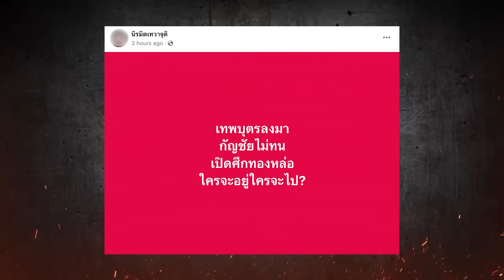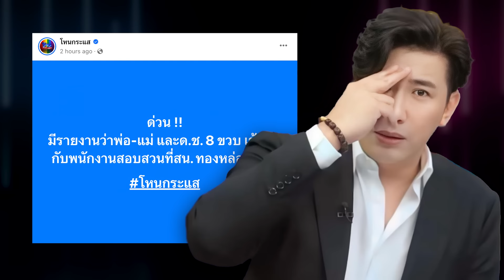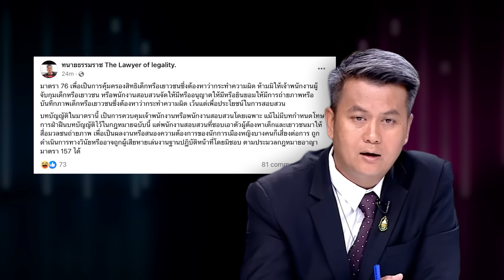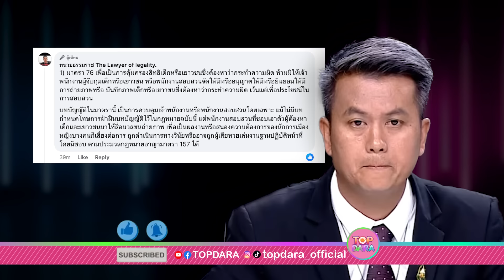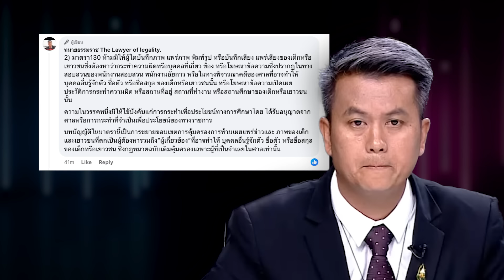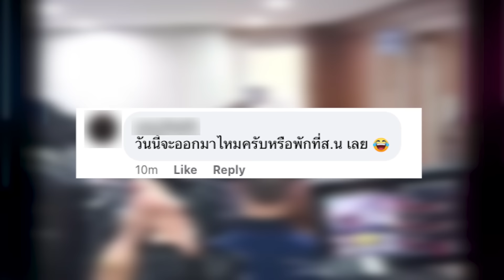“กรรชัย”เปิดศึก ตะโกนลั่นสน. เฮ้ย“ธรรมราช”เก่งเหรอ หลังยังเย้ยไม่สลด ทำเจ้าหน้าที่วุ่น | TOP DARA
กลายเป็นข่าวพีคของวันนี้เลยกันเลยทีเดียวค่ะคุณผู้ชมมมมม เมื่อจู่ๆ ก็มีรายงานด่วนมาว่า “พ่อแม่และเด็กเชื่อมจิต” รวมถึงทนายความ ย่องเข้าพบเจ้าหน้าที่ตำรวจที่ สน.ทองหล่อแบบกะทันหัน ทำเอาพิธีกรชื่อดังอย่าง “หนุ่ม กรรชัย กำเนิดพลอย” หลังจากจบ”รายการโหนกระแส”ที่ช่อง 3 ก็รีบเดินทางมาติดตามคดีนี้ด้วยตัวเองทันที ซึ่งก่อนหน้าที่ “หนุ่ม กรรชัย” จะเดินทางมา “ต้นอ้อ เป็นหนึ่ง” ก็ได้แว๊นมอเตอร์ไซค์มารอก่อนแล้ว ขณะที่สื่อมวลชนหลายสำนักพอทราบข่าวก็รีบลงพื้นที่กันทันที